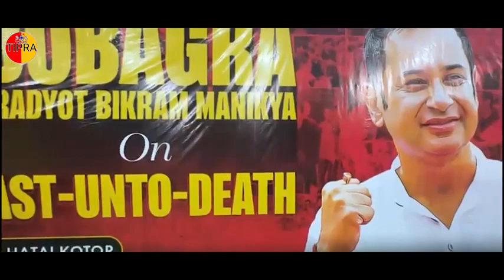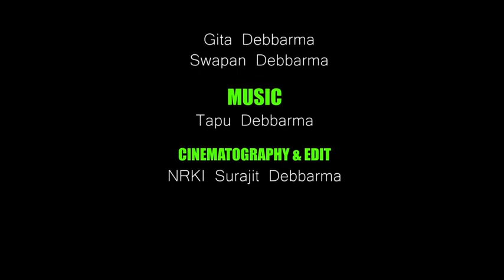THANSA ONGLAI SIDI || new song published by TIPRA || Hunger Strike Purpose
OH TIPRASA THANSA ONGSIDI || new song published by TIPRA || Hunger Strike Purpose